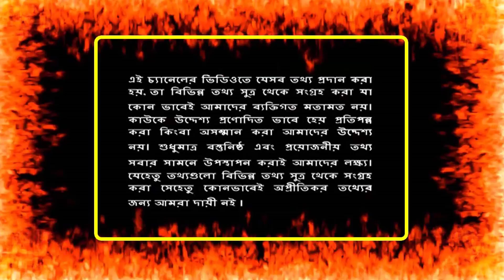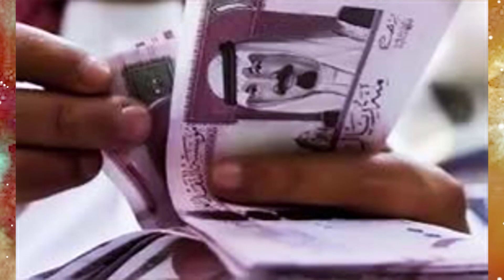সৌদি আরব প্রবাসী ভাইদের জন্য দারুন খবর ! এই প্রথম সৌদি আরবে তৈরী হলো বাংলাদেশের দুইটি নিজস্ব ভবন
সৌদি আরব প্রবাসী ভাইদের জন্য দারুন খবর ! এই প্রথম সৌদি আরবে তৈরী হলো বাংলাদেশের দুইটি নিজস্ব ভবন | সৌদি আরব প্রবাসী ভাইদের জন্য দারুন খবর ! এই প্রথম সৌদি আরবে তৈরী হলো বাংলাদেশের দুইটি নিজস্ব ভবন | সৌদি প্রবাসী ভাইদের জন্য চমৎকার খবর ! আপনি কি জানেন আপনার পেশ পরিবর্তন করতে কি কি লাগবে | সৌদি হজ যাত্রীদের দুর্ঘটনায় সেবা দিতে ১৮ হাজার উচ্চ প্রশিক্ষিত কর্মী নিয়োগ ! প্রবাসী কর্ম সংস্থান  |

সৌদি প্রবাসী ভাইরা আজকে টাকার আকাশ ছোয়া রেট ! আজকে টাকার রেট দেখলে আপনার চোখ কপালে উঠবে News24Info

সৌদিতে স্বর্ণের বাজার ধসে পড়ে দারুন চিন্তায় সৌদি যুবরাজ ! স্বর্ণের দর যেন দিন দিন ধসে পড়ছে

সৌদি আরব প্রবাসী ভাইদের জন্য দারুন খবর ! এই প্রথম সৌদি আরবে তৈরী হলো বাংলাদেশের দুইটি নিজস্ব ভবন | সৌদি প্রবাসী ভাইদের জন্য চমৎকার খবর ! আপনি কি জানেন আপনার পেশ পরিবর্তন করতে কি কি লাগবে | সৌদি হজ যাত্রীদের দুর্ঘটনায় সেবা দিতে ১৮ হাজার উচ্চ প্রশিক্ষিত কর্মী নিয়োগ ! প্রবাসী কর্ম সংস্থান  প্রবাসী কর্সৌ দি প্রবাসী ভাইরা শুনুন !